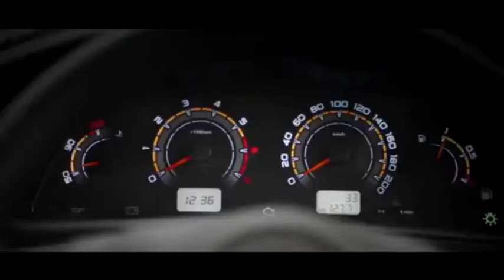Lada Niva Travel 2021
Dans la foulée d'une fuite de quelques images, Lada a officialisé l'entrée en production du Niva Travel, version restylée de l'ancien Chevrolet Niva. Le premier exemplaire fabriqué était une version Off-road, dotée d'épaisses protections en plastique et d'un "snorkel" pour les passages de gué.
Chez Lada, un Niva peut en cacher un autre. Si le rustique 4 x 4 russe qui a longtemps été vendu dans nos contrées est encore en vie aujourd’hui, il se nomme tout simplement… Lada 4 x 4. Les droits sur son appellation originelle avaient en effet été cédés à General Motors, qui s’en était servi pour désigner un modèle plus récent, d’abord vendu comme VAZ 2123 entre 1998 et 2002. Mais à l’été 2020 nouveau rebondissement : ce Chevrolet Niva a fini par intégrer la gamme Lada, la marque américaine ayant décidé de quitter le marché russe pour de bon. Une « pièce rapportée » qui va tenter de soigner son intégration en 2021 en s’offrant un important restylage, déjà surpris sans le moindre camouflage par des photographes amateurs avant d'être officialisé dès le lendemain sous le nom de Niva Travel.
N’espérez pas retrouver l’esprit du spectaculaire concept 4 x 4 Vision présenté en 2018 : quelques rares détails, comme la grille de calandre ou le capot nervuré, peuvent vaguement y faire penser. Plus surprenant, même les crochets chromés figurant sur les dernières productions maison sont ici absents. Cela n’empêche pas ce Niva Travel d’afficher un visage plus moderne qu’auparavant, en gommant ses rondeurs très typées années 1990. Mais avec ses passages de roue désormais carrés, ses phares quasi rectangulaires et sa calandre trapézoïdale, cet expert en géométrie semble avoir surtout puisé son inspiration du côté du Toyota RAV4. Quant à la poupe, elle a davantage de mal à cacher son âge, avec sa roue de secours toujours en « sac à dos ». Seule la signature lumineuse modernisée vient rattacher ce véhicule à son époque. Ajoutez à cela la présence du modeste quatre-cylindres 1.7 essence de 80 ch associé à une boîte manuelle cinq rapports, et vous comprendrez que, même en Russie, ce Lada Niva de 2021 aura du mal à donner une image high-tech, malgré l’arrivée attendue d’un écran tactile et d’une caméra de recul. Pourtant, sa carrière serait encore prévue jusqu’en 2026. À croire que c’est l’appellation qui veut ça, puisque le Lada 4 x 4, commercialisé depuis 1977, a encore eu droit à une mise à jour cette année.